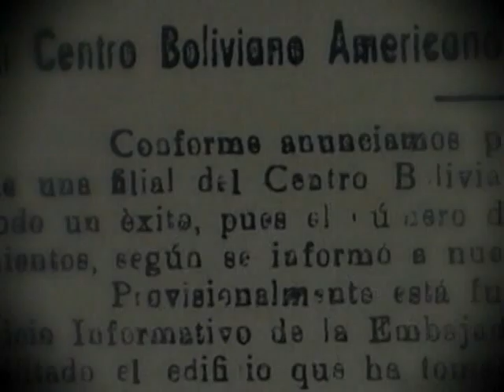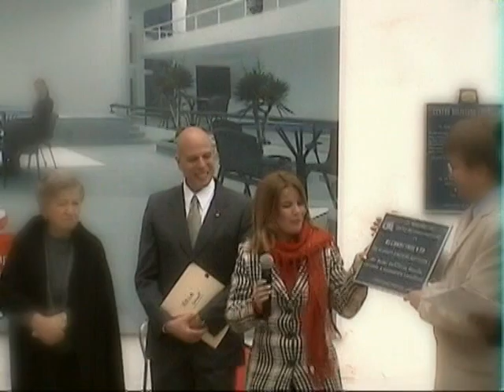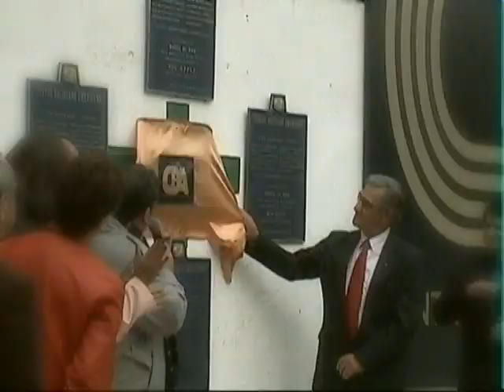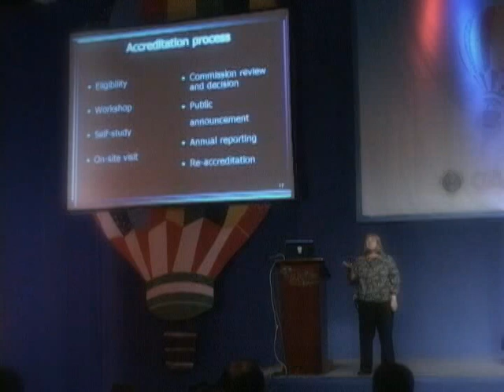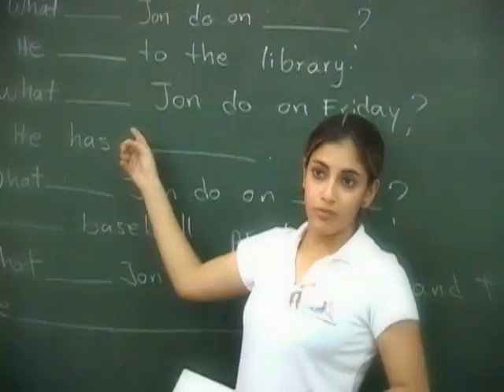CBA 2008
Actividades en sus bodas de oro del CBA de Santa Cruz de la Sierra